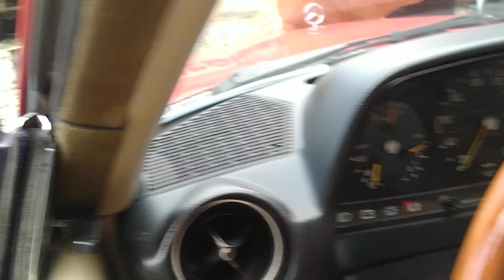mercedesbenz the vintage car